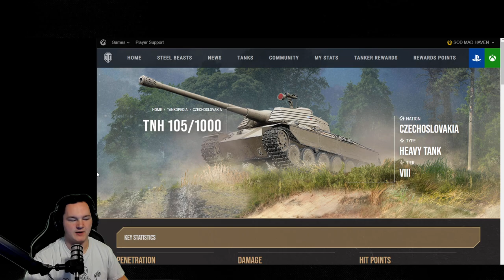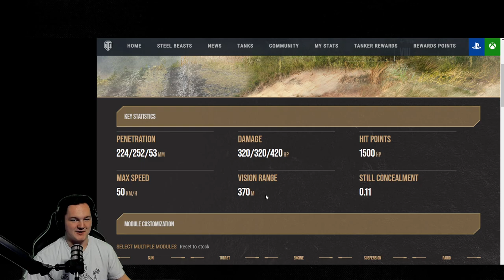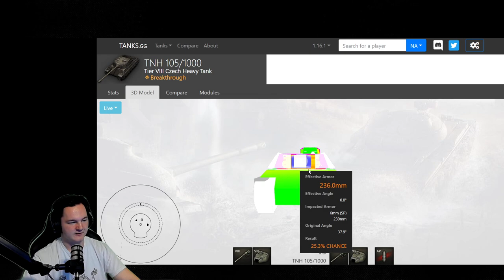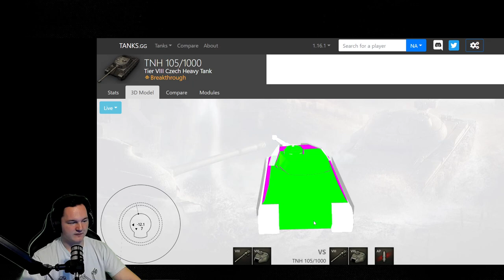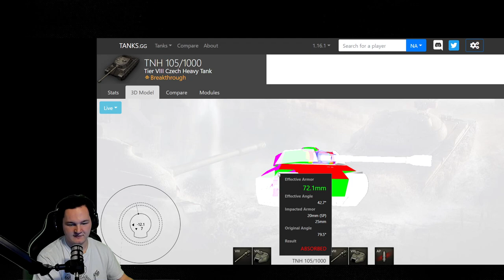TNH 105/1000 REVIEW